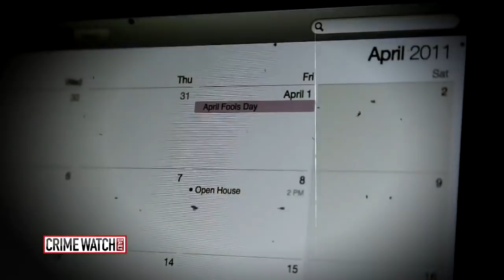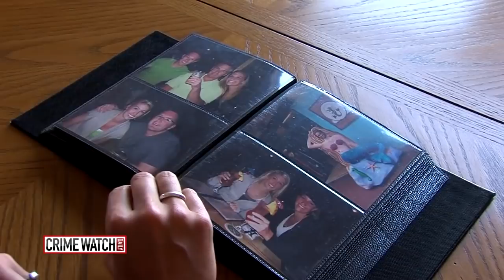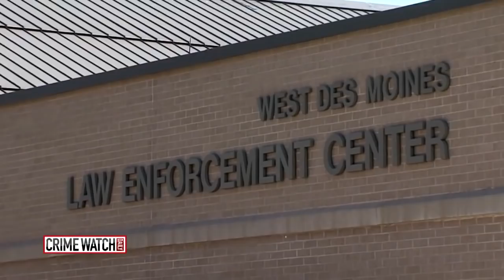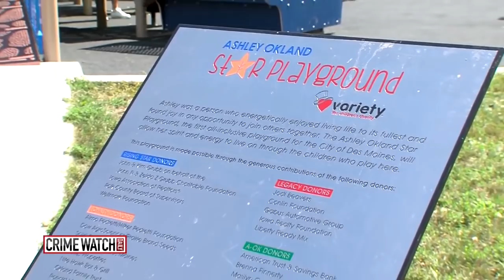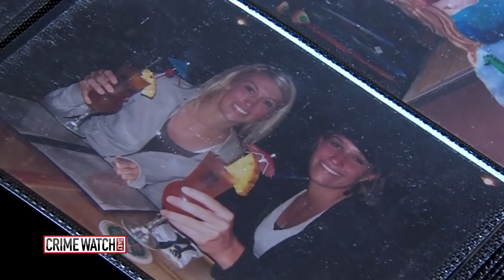UNSOLVED: Iowa realtor murdered during open house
Ashley Okland was scheduled to show a model townhouse in Des Moines when someone walked in and fatally shot her. Was it a a friend, a co-worker, a competitor, an irate buyer or seller? The killer remains at large. More